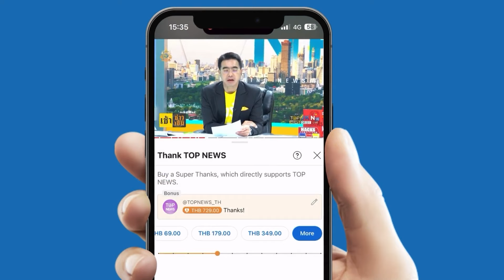"ราชวิทยาลัยกุมารแพทย์ฯ-สมาคมกุมารแพทย์ฯ"ออกแถลง ปมข่าว "นมวัว ทำลายสุขภาพ"จริงหรือไม | EVERGREEN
ราชวิทยาลัยกุมารแพทย์แห่งประเทศไทย ออกแถลงปม ข่าวลือ "นมวัว ทำลายสุขภาพ"